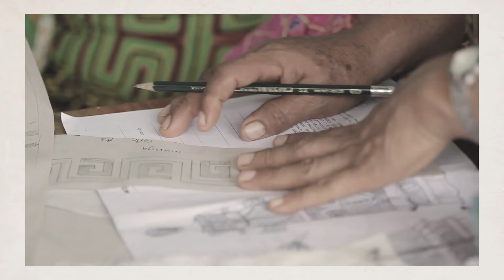FTA Prize 2021 Guest Country Colombia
Four ready-to-wear designers from Colombia are nominated in the guest country category

For the first time ever, FTA has teamed up with Inexmoda and ProColombia to create a special category for guest country Colombia. This unique ready-to-wear prize provides young designers with international exposure to new markets, while bridging the fashion and creative worlds of Latin America and the MENA region.